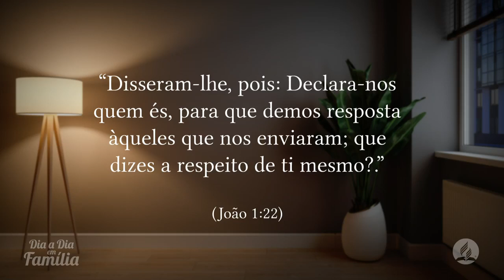DiaaDiaemFamília | 29 de março - Personalidades